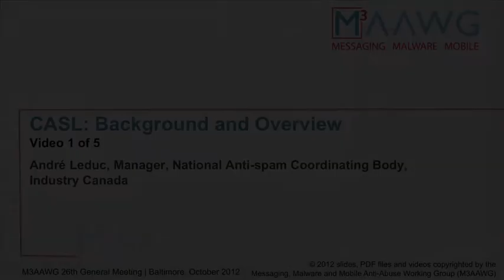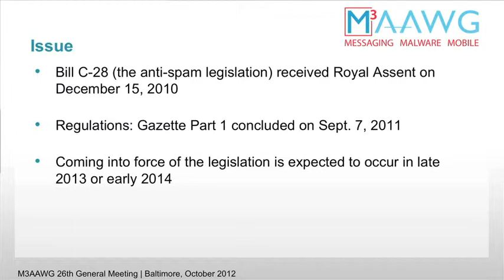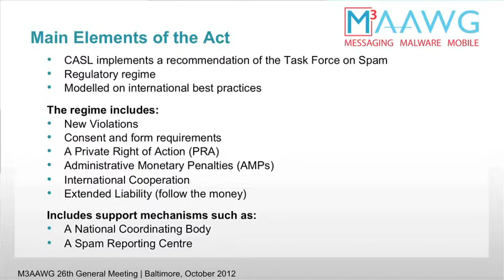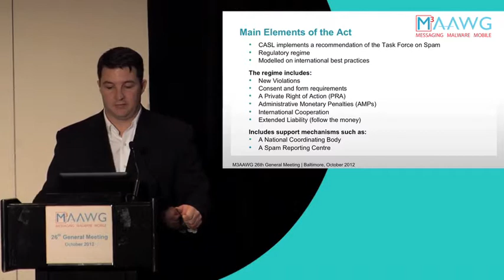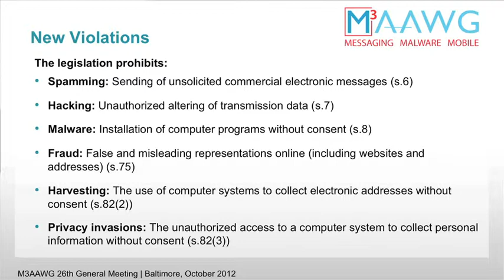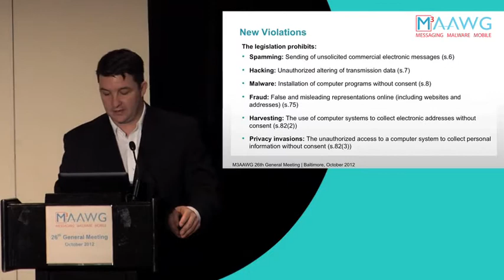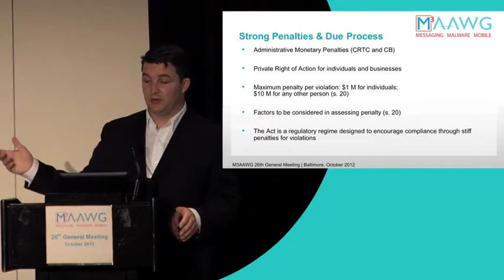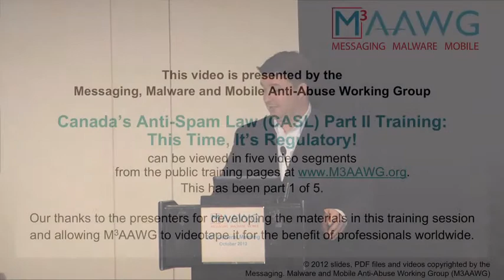CASL Training 2012-10 Seg 1: Background and Overview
This Time IT Really Is Regulatory! Segment 1 of a second CASL training session features Industry Canada's André Leduc providing a basic overview of the Canadian Anti-spam Legislation. This is part of a 1 hour and 45 minute training session originally presented in October 2012 at the 26th M3AAWG meeting in Baltimore, MD. It supplements an initial 90-minute CASL training session presented in June 2011 that is also available